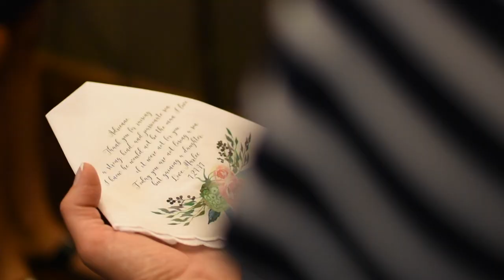Marlee & Ryan SneakPeek at Hornbaker Gardens